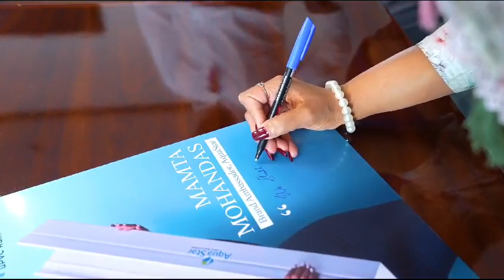Aqua Star India's No.1 Rain Gutter System...